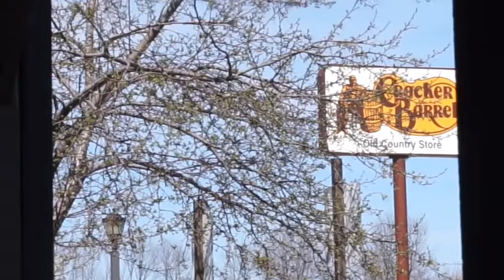Beautiful Days Vlog #3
Since it was so sunny... I thought why not take a walk...another day to smile and be happy with where your at in life.

ETSY SHOP